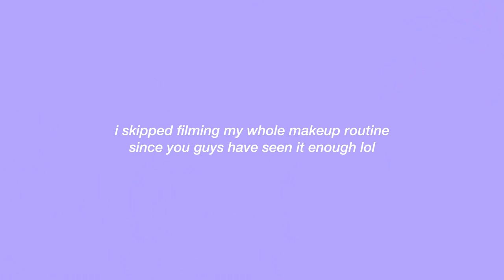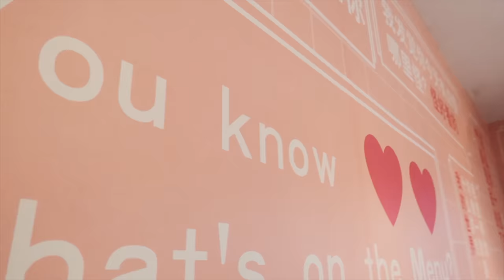MY LAST FIRST DAY OF SCHOOL GRWM + VLOG (university)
// KEEP IN TOUCH:
INSTAGRAM • koleendz
SNAPCHAT • koleendiaz

Hey guys!  If you're new to this channel, my name is Koleen Diaz. You may know me from my morning routine video for school, 10 simple quick and easy hairstyles, get litty with me my music playlist and other videos like DIY how to balayage ombre and ombre hair! I love doing a little bit of everything, from vlogs, to fashion videos and as well as beauty related videos. In my channel you'll be able to find vlogs about my life, outfit videos (lookbooks, OOTW, OOTD) and 'get ready with me' videos.